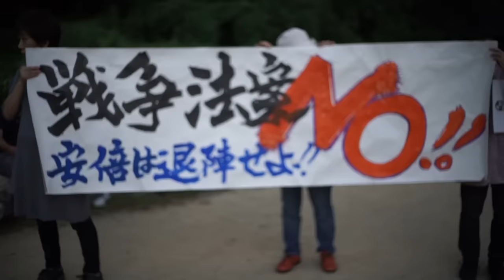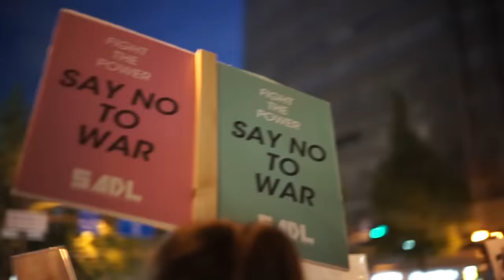戦争法案に反対する関西大行動【SADLフロート】ダイジェスト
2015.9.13に行われた『戦争法案に反対する関西大行動』
近畿2府4県の若者団体、学生
2万人もの人がこの法案を廃案にする為に集まりました。

動画はSADLフロートのダイジェストです。